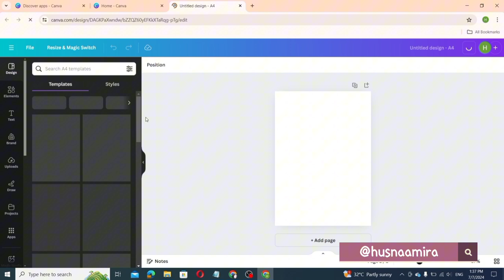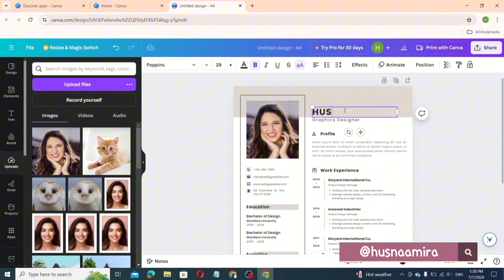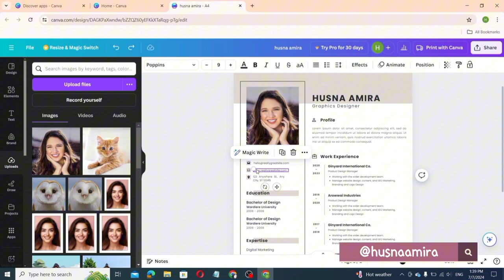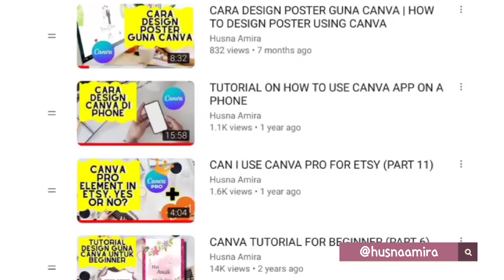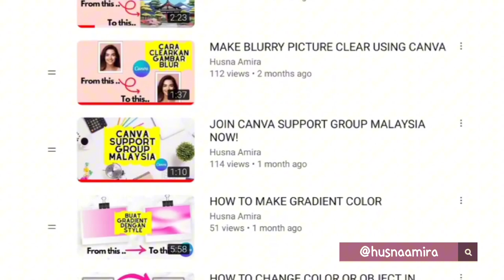CARA BUAT RESUME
Cara Mudah Membuat Resume Menggunakan Canva

⏳Timestamps⏳
Introduction - [00:00]
Select Resume Template- [00:13]
Edit Picture & Text - [00:55]
Add & Adjust Information - [02:32]
Save and Share  - [03:17]

Hai semua! Hari ini saya ingin berkongsi cara mudah dan cepat untuk membuat resume menggunakan Canva. Mari kita mulakan!

Langkah 1: Masuk ke Laman Canva

1. Masuk ke laman web Canva.

2. Klik “Create a Design” dan di bahagian search, taipkan "resume".

Langkah 2: Pilih Template Resume

1. Canva menyediakan banyak jenis template resume. Pilih yang paling sesuai dengan kehendak anda.

Langkah 3: Edit Template

1. Edit Gambar:

   - Klik pada gambar dalam template.

   - Klik “Delete” dan kemudian “Delete Image”.

   Klik “Upload”, pilih gambar anda, dan drag gambar itu ke dalam resume.

2. Edit Teks:

   - Klik dua kali pada teks yang ingin anda edit.

   - Masukkan maklumat anda seperti nama, butiran peribadi, pengalaman kerja, dll.

   - Jika terdapat maklumat yang tidak berkaitan, klik dan “Delete”.

3. Sesuaikan Spacing:

   - Gunakan anak panah pada keyboard untuk menggerakkan elemen dan menyesuaikan spacing.

4. Tambahkan Maklumat Lain:

   - Klik pada elemen yang ingin anda duplikasikan.

   - Klik “Duplicate”, dan kemudian edit maklumat tambahan.

Langkah 3: Simpan Resume

1. Setelah selesai mengedit, klik “Share”.

2. Pilih “Download” dan simpan dalam format PDF Standard.

3. Klik “Download” untuk menyimpan resume anda.

Resume anda sekarang sedia untuk dikongsikan dengan mana-mana syarikat yang anda ingin memohon kerja.

Website Canva merupakan sebuah website design yang tersangat mudah untuk digunakan.

Ia amatlah user friendly berbanding design apps yang lain.

Jika dahulu, amat susah untuk seseorang menghasilkan sesebuah design,

Sekarang sesiapa sahaja boleh menghasilkan design menggunakan website Canva

walaupun tidak mempunyai kemahiran atau skill dalam bidang design

Tambahan pula, Canva sekarang menawarkan pelbagai ai tools untuk digunakan

bagi memudahkan dan memantaskan lagi sesuatu kerja kita.

Untuk menggunakan Canva pada tahap optimum,

amatlah disarankan untuk kita upgrade account Canva kita kepada account Canva pro.

Dengan menggunakan Canva Pro, kita boleh menggunakan pelbagai features dan apps yang sangat menarik

yang ditawarkan di dalam Canva tanpa batas.